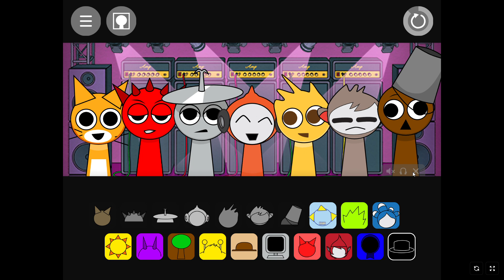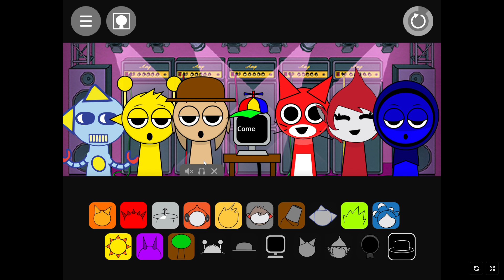Sprunki Scratch - Incredibox Sprunki Song